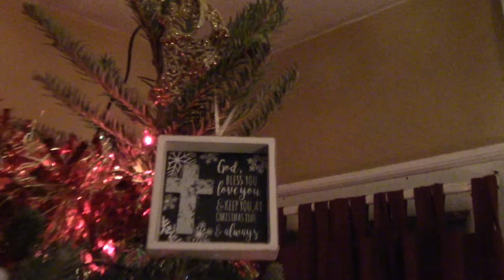Vlogmas Day #13/ Tree Decorating w/ My Daughter/ Mother Daughter Time/ Ms. Moe Reacts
What's up to my MOEtivators?! Sorry for the late post, but better late then never. This is day #13. Me and my daughter finally decorated the Christmas tree.

Editing by: Ms. Moe